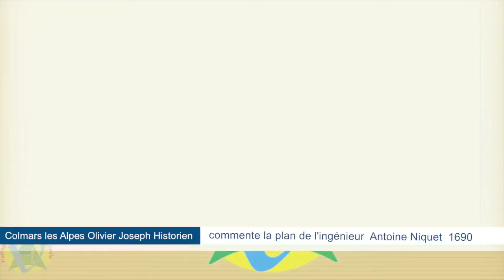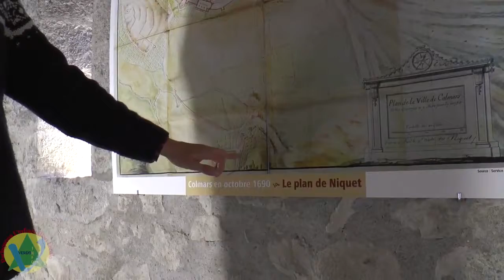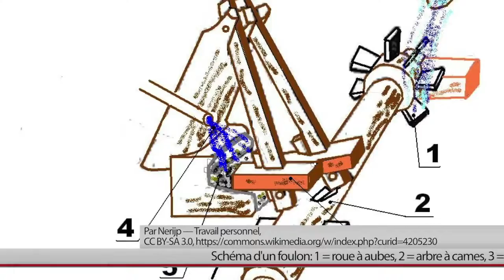Colmars les Alpes , la maison musée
olivier joseph  présente le plan d'Antoine Niquet -ingénieur général des  fortifications  de Provence 1690  lors du festival les feuilles d'automne où le chemin de ronde était accessible au public pour la visite de l'ensemble des salles de la Maison Musée de Colmars les Alpes